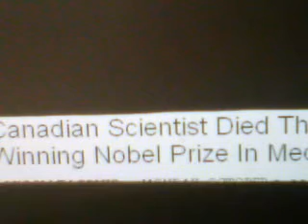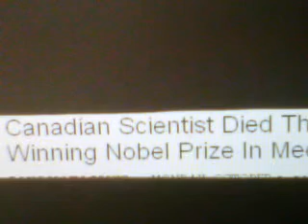Canadian Scientist Ralph Steinman Wins Nobel Prize Three Days After Dying News Story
Ralph Steinman Dead the Canadian Scientist Wins Nobel Prize In Medicine Three Days After Dying

Sad news  a Canadian-born scientist was awarded the Nobel Prize in medicine Monday for his discoveries about the immune system but hours later his university said that he had been dead for three days The Nobel committee had been unaware of Ralph Steinman's death and it was unclear whether the prize would be rescinded because Nobel statutes don't allow posthumous awards He was only 68 years old Steinman was born in Quebec he shared the prize with American Bruce Beutler and Jules Hoffmann of France, died Sept. 30 of pancreatic cancer, according to Rockefeller University, which said he had been treated with immunotherapy based on his discovery of dendritic cells two decades earlier it was said that the cells help regulate adaptive immunity, an immune system response that purges invading microorganisms from the body Nobel committee member Goran Hansson said the committee didn't know Steinman was dead when it chose him as a winner and was looking through its regulations"It is incredibly sad news," Hansson said. "We can only regret that he didn't have the chance to receive the news he had won the Nobel Prize Our thoughts are now with his family."
The trio's discoveries have enabled the development of improved vaccines against infectious diseases In the long term they could also yield better treatments of cancer, rheumatoid arthritis, type 1 diabetes, multiple sclerosis, and chronic inflammatory diseases, hansson said Beutler and Hoffmann were cited for their discoveries in the 1990s of receptor proteins that can recognize bacteria and other microorganisms as they enter the body, and activate the first line of defence in the immune system, known as innate immunity The discoveries have helped scientists understand why the immune system sometimes attacks its own tissues, paving the way for new ways to fight inflammatory diseases, Hansson said "They have made possible the development of new methods for preventing and treating disease, for instance with improved vaccines against infections and in attempts to stimulate the immune system to attack tumours," the committee said No vaccines are on the market yet, but Hansson said that vaccines against hepatitis are in the pipeline. "Large clinical trials are being done today," he said.